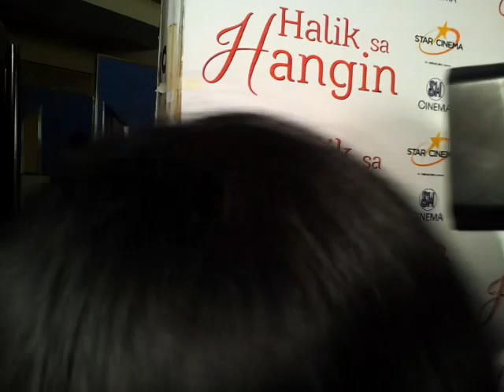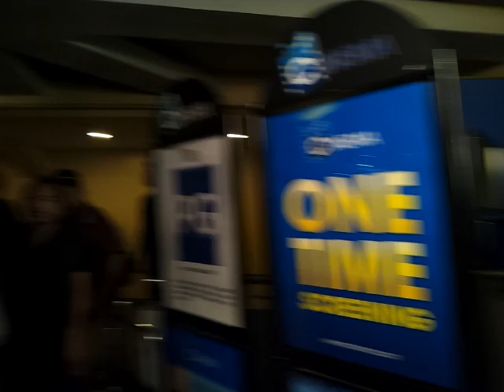Halik Sa Hangin Premiere Night (Post Movie Interviews/Reviews)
January 27, 2015 at SM Megamall Cinema 7.

After the movie, interviews and movie reviews at the premiere night of Halik Sa Hangin.